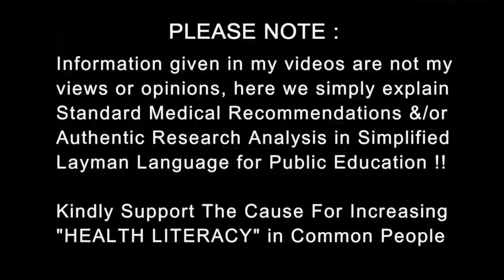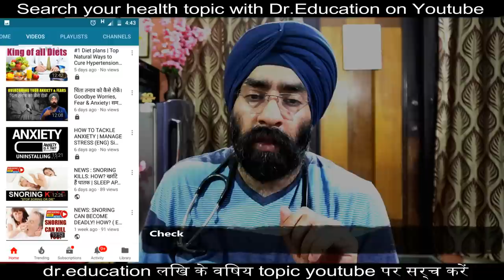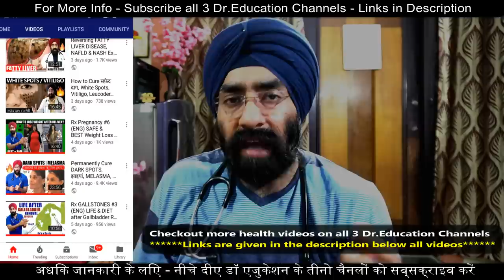Most Common Signs of Anxiety Stress | मानसिक तनाव के लक्षण | Dr.Education (HIndi)